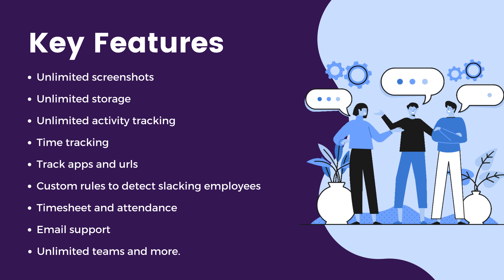Worktivity | Unlock Your Productivity Potential | AppSumo Business Deals (Lifetime)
Worktivity is a comprehensive productivity app that helps businesses increase employee efficiency and workforce potential. With its real-time updates feature, you can stay informed about your team’s ongoing tasks. In addition, the intuitive visualizations provide a clear picture of where your team’s productivity can be optimized and take necessary actions to boost their performance.

✅ Worktivity
This tool empowers businesses to take control of their workflows and streamline processes, so it can be an excellent solution to achieve your goals. Currently, Appsumo is offering Worktivity for a one-time fee of $19.99 for lifetime access. Don’t wait any longer to take advantage of this deal and start improving your team’s productivity.